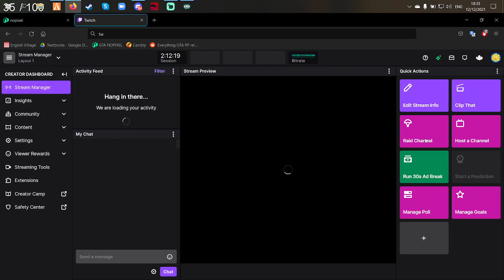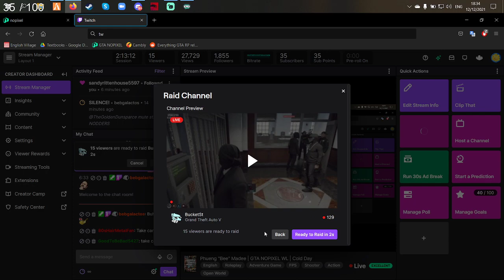Phueng "Bee" Madee | GTA NOPIXEL WL | Cold Day Pt 1